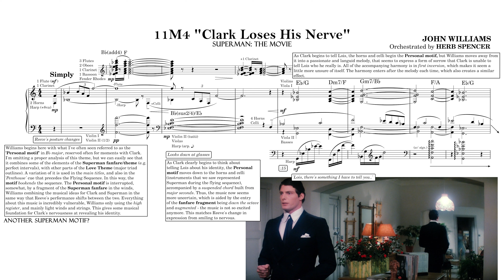Superman: 'Lois and Clark' - John Williams (Score Reduction and Analysis)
A quick look at this hidden gem from the Superman score!

I originally wanted to include this in my Flying Sequence video, but felt it was already too long, and it didn't flow very well. I didn't want to waste it, so here it is, as a bit of a filler upload while I'm away on holiday.

Stay well!